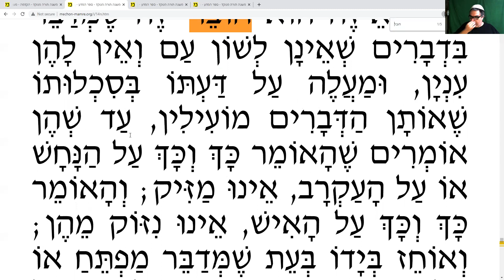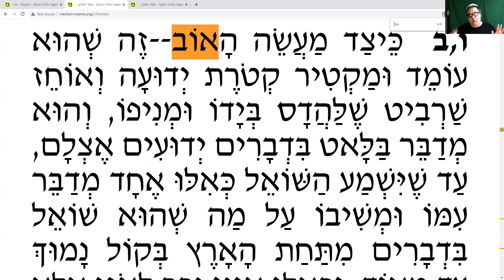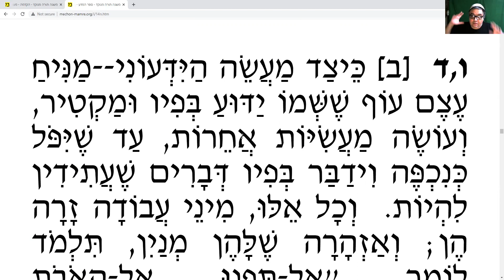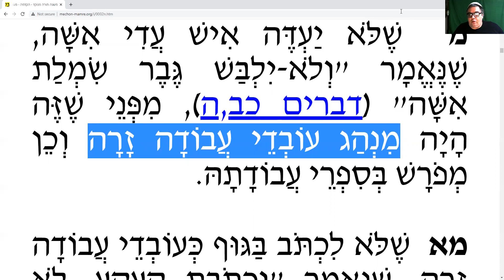15 Mitzvot Negativas 21-40 (Las 613 Mitzvot de la Torá de acuerdo al Rambam)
Nuestro estudio durante el mes de Elul 5780, estaremos estudiando la lista de las 613 mitzvot de la Torá de acuerdo al listado de nuestro Rabino Moshe ben Maimón z"l en el Mishné Torá y el Séfer Hamitzvot.  Estaremos cubriendo, bli neder, 20 mitzvot al dia,

כ  שֶׁלֹּא יְלַמַּד הַמֻּסָּת זְכוּת עַל הַמַּסִּית, שֶׁנֶּאֱמָר "לֹא-תַחְמֹל" (דברים יג,ט).

כא  שֶׁלֹּא יִשְׁתֹּק הַמֻּסָּת מִלְּלַמַּד חוֹבָה עַל הַמַּסִּית, אִם יָדַע לוֹ חוֹבָה, שֶׁנֶּאֱמָר "וְלֹא-תְכַסֶּה עָלָיו" (דברים יג,ט).

כב  שֶׁלֹּא לֵהָנוֹת בְּצִפּוּיֵי נֶעְבָּד, שֶׁנֶּאֱמָר "לֹא-תַחְמֹד כֶּסֶף וְזָהָב עֲלֵיהֶם" (דברים ז,כה).

כג  שֶׁלֹּא לִבְנוֹת עִיר הַנִּדַּחַת לִכְמוֹת שֶׁהָיְתָה, שֶׁנֶּאֱמָר "לֹא תִבָּנֶה עוֹד" (דברים יג,יז).

כד  שֶׁלֹּא לֵהָנוֹת בִּמְמוֹן עִיר הַנִּדַּחַת, שֶׁנֶּאֱמָר "וְלֹא-יִדְבַּק בְּיָדְךָ מְאוּמָה, מִן-הַחֵרֶם" (דברים יג,יח).

כה  שֶׁלֹּא לֵהָנוֹת בַּעֲבוֹדָה זָרָה, וּבְכָל מְשַׁמְּשֶׁיהָ וּבַתִּקְרֹבֶת שֶׁלָּהּ וּבַיַּיִן שֶׁנִּתְנַסַּךְ לָהּ, שֶׁנֶּאֱמָר "וְלֹא-תָבִיא תוֹעֵבָה אֶל-בֵּיתֶךָ" (דברים ז,כו).

כו  שֶׁלֹּא לְהִתְנַבֵּא בִּשְׁמָהּ, שֶׁנֶּאֱמָר "וַאֲשֶׁר יְדַבֵּר, בְּשֵׁם אֱלֹהִים אֲחֵרִים--וּמֵת, הַנָּבִיא הַהוּא" (דברים יח,כ).

כז  שֶׁלֹּא לְהִתְנַבֵּא בְּשֶׁקֶר, שֶׁנֶּאֱמָר "אֲשֶׁר יָזִיד לְדַבֵּר דָּבָר בִּשְׁמִי, אֵת אֲשֶׁר לֹא-צִוִּיתִיו לְדַבֵּר" (דברים יח,כ).

כח  שֶׁלֹּא לִשְׁמֹעַ לַמִּתְנַבֵּא בְּשֵׁם עֲבוֹדָה זָרָה, שֶׁנֶּאֱמָר "לֹא תִשְׁמַע, אֶל-דִּבְרֵי הַנָּבִיא" (דברים יג,ד).

כט  שֶׁלֹּא נִמָּנַע מֵהֲרִיגַת נְבִיא הַשֶּׁקֶר וְלֹא נִירָא מִמֶּנּוּ, שֶׁנֶּאֱמָר "לֹא תָגוּר מִמֶּנּוּ" (דברים יח,כב).

ל  שֶׁלֹּא לָלֶכֶת בְּחֻקּוֹת עוֹבְדֵי עֲבוֹדָה זָרָה וְלֹא בְּמִנְהֲגוֹתָם, שֶׁנֶּאֱמָר "וְלֹא תֵלְכוּ בְּחֻקֹּת הַגּוֹי" (ויקרא כ,כג).

לא  שֶׁלֹּא לִקְסֹם, שֶׁנֶּאֱמָר "לֹא-יִמָּצֵא בְךָ . . . קֹסֵם קְסָמִים" (דברים יח,י).

לב  שֶׁלֹּא לְעוֹנֵן, שֶׁנֶּאֱמָר "לֹא תְעוֹנֵנוּ" (ויקרא יט,כו).

לג  שֶׁלֹּא לְנַחַשׁ, שֶׁנֶּאֱמָר "לֹא תְנַחֲשׁוּ" (ויקרא יט,כו).

לד  שֶׁלֹּא לְכַשַּׁף, שֶׁנֶּאֱמָר "לֹא-יִמָּצֵא בְךָ . . . וּמְכַשֵּׁף" (דברים יח,י).

לה  שֶׁלֹּא לַחְבֹּר חֶבֶר, שֶׁנֶּאֱמָר "וְחֹבֵר, חָבֶר" (דברים יח,יא).

לו  שֶׁלֹּא לִשְׁאֹל בְּאוֹב, שֶׁנֶּאֱמָר "וְשֹׁאֵל אוֹב" (דברים יח,יא).

לז  שֶׁלֹּא לִשְׁאֹל בְּיִדְּעוֹנִי, שֶׁנֶּאֱמָר "וְשֹׁאֵל אוֹב וְיִדְּעֹנִי" (דברים יח,יא).

לח  שֶׁלֹּא לִשְׁאֹל בַּחֲלוֹם מִן הַמֵּתִים, שֶׁנֶּאֱמָר "וְדֹרֵשׁ אֶל-הַמֵּתִים" (דברים יח,יא).

לט  שֶׁלֹּא תַעְדֶּה אִשָּׁה עֲדִי אִישׁ, שֶׁנֶּאֱמָר "לֹא-יִהְיֶה כְלִי-גֶבֶר עַל-אִשָּׁה" (דברים כב,ה).

מ  שֶׁלֹּא יַעְדֶּה אִישׁ עֲדִי אִשָּׁה, שֶׁנֶּאֱמָר "וְלֹא-יִלְבַּשׁ גֶּבֶר שִׂמְלַת אִשָּׁה" (דברים כב,ה), מִפְּנֵי שֶׁזֶּה הָיָה מִנְהַג עוֹבְדֵי עֲבוֹדָה זָרָה וְכֵן מְפֹרָשׁ בְּסִפְרֵי עֲבוֹדָתָהּ.

Para acceder a los servicios y a los estudios en vivo por favor conectarse, Sabado a Miércoles en este canal a las

8 PM hora Centro America
9 PM hora Colombia/Mexico
10 PM hora Venezuela/Chile/Miami/RepDom
11 PM hora Argentina / Brasil

El viernes no habrá Selijot motivo Shabbat.

(Este estudio terminará en Octubre 2020)